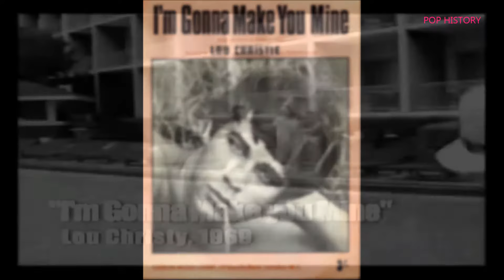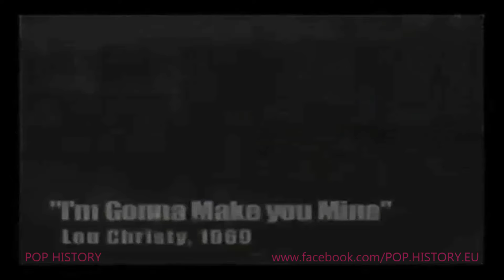LOU CHRISTIE - I'm Gonna Make You Mine (1969)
Text (lyrics) :
I'll try every trick in the book
With every step that you take, everywhere that you look
Just look and you'll find
I'll try to get to your soul, I'll try to get to your mind
I know I'll never give up, I'm at the end of my rope
From the morning till suppertime, you'll find
I'll be waiting in line, I'll be waiting in line
I'm gonna make you mine (baby, I'm gonna make you mine)
Make you mine, I'm gonna make you mine
Baby, I'm gonna make you mine, I'm gonna make you mine
I'll be a hard-lovin', pushin' kind of individual
Knockin' night and day at your door
You'll have to turn me away like an indestructible force
Baby, I'm gonna make you mine